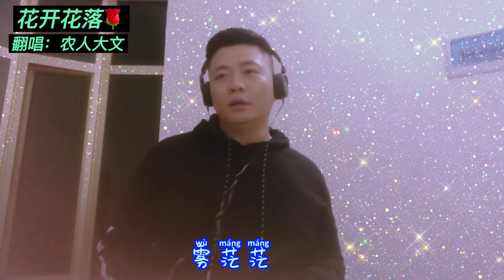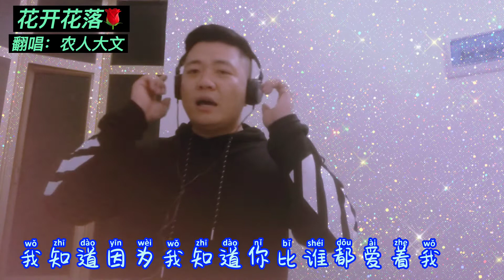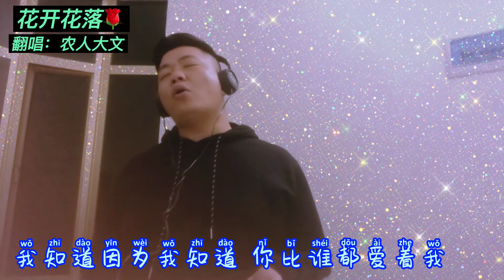大文深情演唱一首，苦情电视剧主题曲《花开花落》，男声版也不错